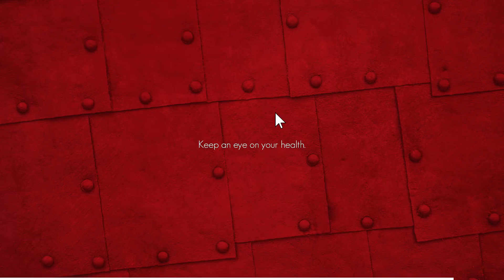Fire & Steel ACT I - The Wounded Whale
Gameplay of the newly published game called Fire & Steel.